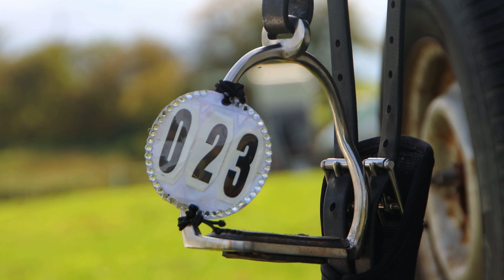Zeig mal... deine Turniersachen [🦌Adventskalender AMA]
Ich zeige euch in diesem Video Júnis und meine Turniersachen und beantworte die Frage, warum wir nie ohne Joghurtbecher zu einem Turnier fahren. Viel Spaß!